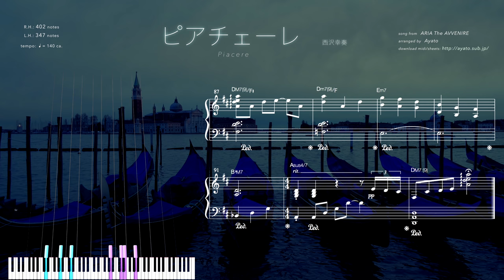ピアノ楽譜で ピアチェーレ [ARIA The AVVENIRE] "Piacere" Piano Version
今度3月に牧野由依さんのライブに行くので，ピアチェーレを歌ってほしいなあと思います
ちなみに背景の写真はマンホームのヴェネツィアに旅行したときに撮りました